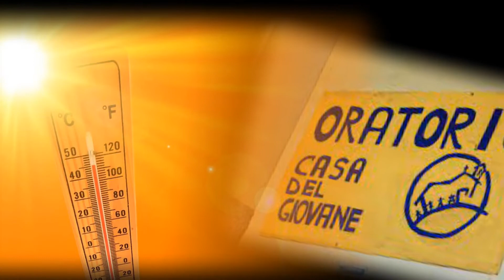Fahrenheit 451 - Medley SKA - Azzurro - Nel Blu dipinto di Blu (1968 - 1958) Cover e Video by Roby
Un simpatico Medley in chiave "SKA" di due successi italiani degli anni 50' e 60'... "Azzurro" di Adriano Celentano (1968) e "Nel Blu dipinto di Blu (Volare)" di Domenico Modugno (1958) .